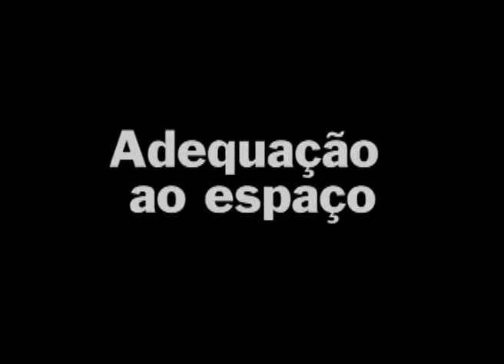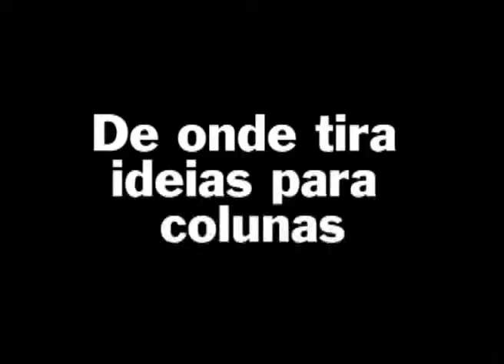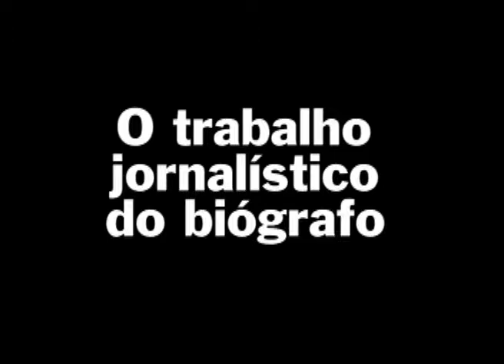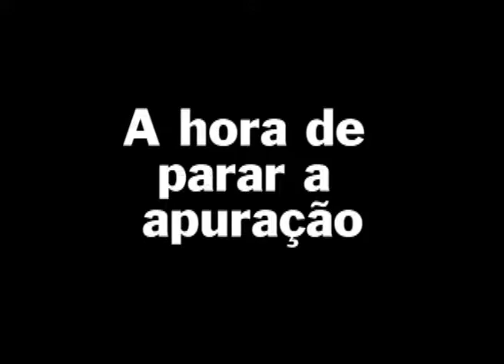Ruy Castro - Concisão: Como dominar diferentes tamanhos de narrativa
Ruy Castro

"Concisão"

Como dominar diferentes tamanhos de narrativa.

Seminário para jornalistas da Folha de S.Paulo, em 2009.

Livros de Ruy Castro
Manual da Redação da Folha
Livros sobre jornalismo

Nota Bene